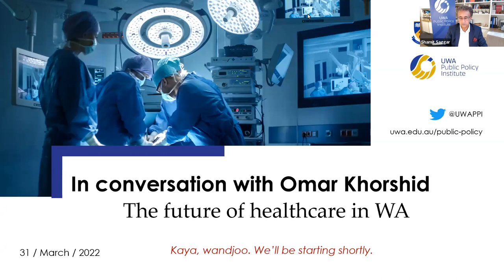In Conversation With Omar Khorshid: The future of healthcare in WA (31 March, 2022)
Health policy has rarely been higher on the international agenda than the last two years. The pandemic has seen Western Australia’s health infrastructure go through its greatest and most unexpected stress test. With recent events in mind, looking beyond this crisis and further into the future towards 2050, how might the WA health system respond to emerging challenges facing healthcare? What new funding and service models are needed to facilitate better care? Can the recent responses to the pandemic help catalyse change in the WA health sector?

This is a recording of a UWA Public Policy Institute webinar on Wednesday 31 March 2022, 5:30 - 6:30 AWST. Join Director Professor Shamit Saggar as he speaks with Dr Omar Khorshid, President of the Federal Australian Medical Association, about the future of healthcare in WA. The audience also had their chance to ask questions about the WA medical system and workforce, healthcare trends, and what they might expect from the next thirty years.